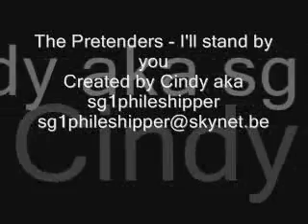The Pretenders-I'll Stand by you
Grissom Sara romance.